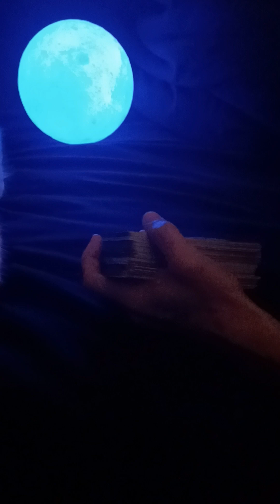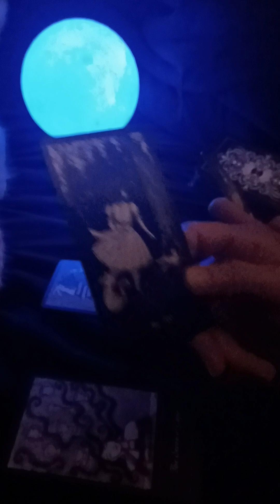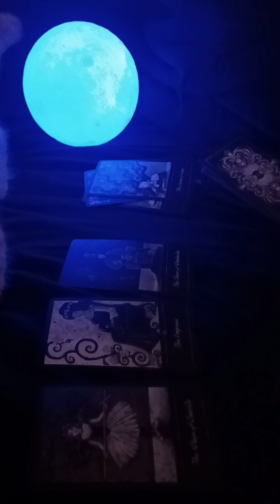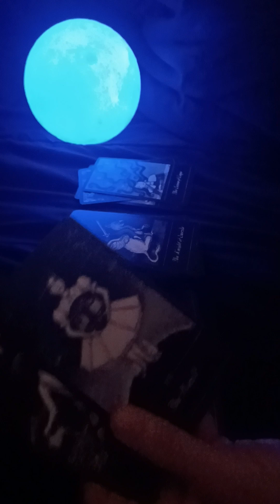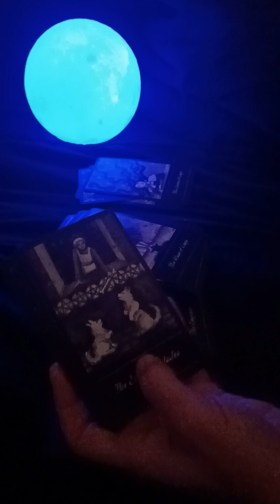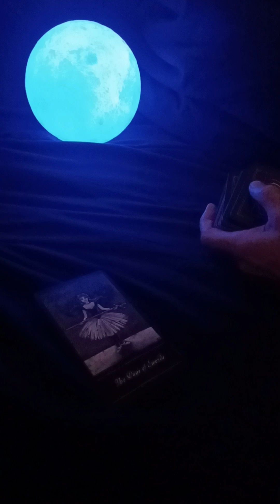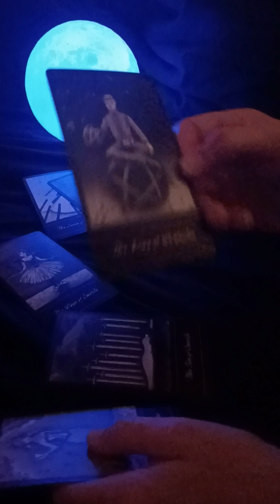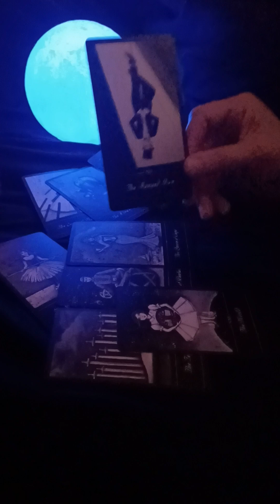Amberlynn Reid 🔮 What's going on with Tommy and Twinkie